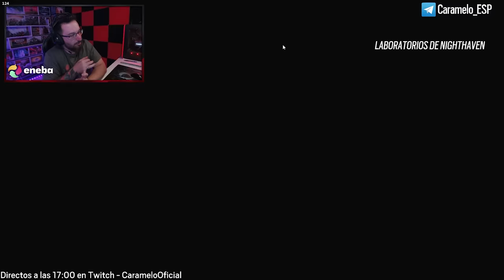SOLO USO a GRIM por ESTO | Caramelo Rainbow Six Siege Gameplay Español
✅ SOLO USO a GRIM por ESTO en este Gameplay de Rainbow Six Siege español.